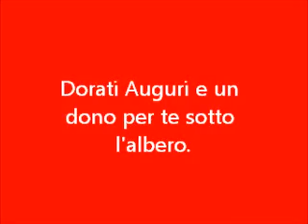BUON NATALE E FELICE ANNO NUOVO! - Sleigh Ride - Debbie Gibson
Video di Natale con belle immagini